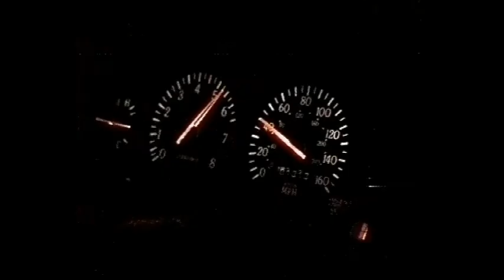猫 シ Corp. — Evening Drive